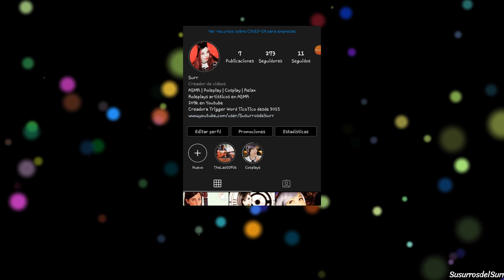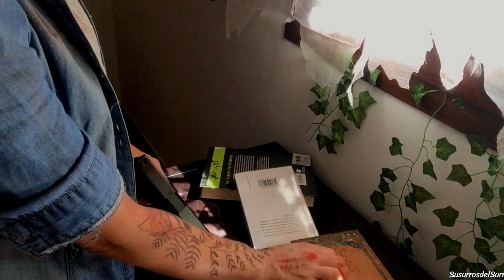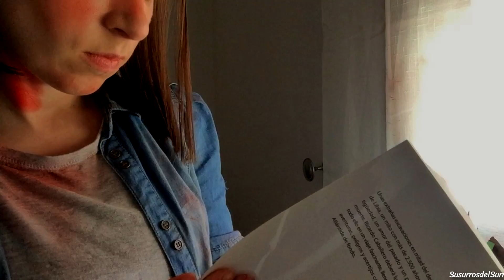ASMR THE LAST OF US 2 | Roleplay cinemático | Canción Ellie 8D | SusurrosdelSurr | Español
Si lees esto comenta : guitarrota